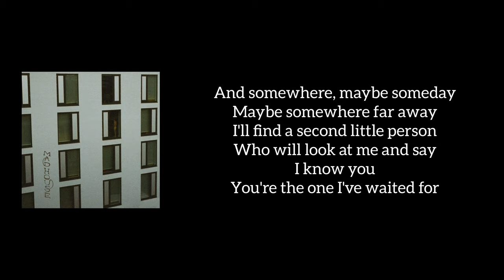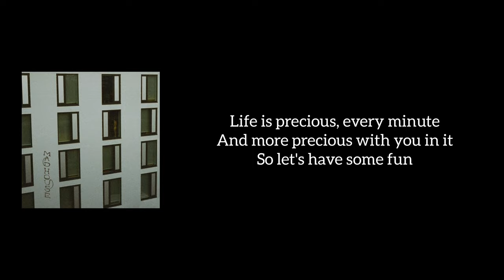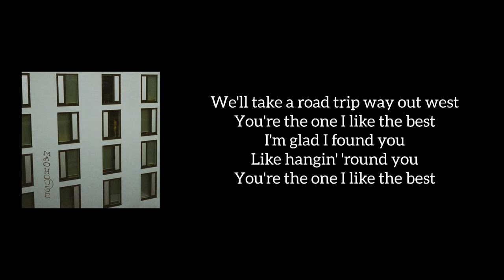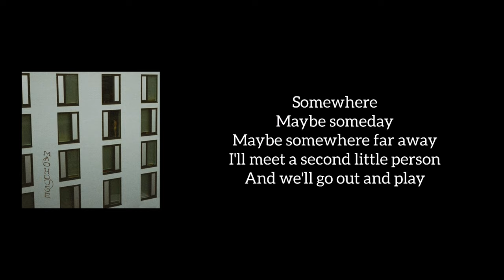Matt Maltese - Little Person (Lyrics)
This is the lyrics to the song Little Person from singer Matt Maltese.
This song Little Person is from the album madhouse.